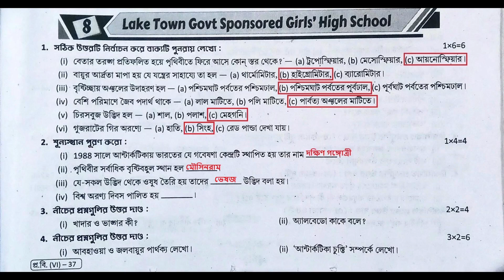Class 6 Proshno Bichitra 2023 Geography | Class 6 Ray O Martin Proshno Bichitra | 2nd Unit Test | S8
bally bangasishu balika vidyalaya
class6 1st_summative
class _page_196
astha _tutorial _home
astha_tutorial _home
class 6 ray o martin
ray o martin class 6 science
ray o martin proshno bichitra class 6 poribesh o bigyan
class 6 ray martin proshno bichitra poribes o bigan
class 6 ray o martin history 2023
class6rayomartin
rayomartinclass6science
rayomartinproshnobichitraclass6bengali
rayomartinquestionbankclass6
rayomartinprashnabichitraclass6history
class6rayomartinproshnobichitra
class6raymartinproshnobichitraporibeshobigyan
class6raymartinproshnobichitraporibesobigan
class6raymartinproshnobichitramath
class6historyrayandmartin
class 6 geography proshno bichitra
1st summative
ray and martin page 195
class 6 ray o martin history 1st summative
bongaon kumudini uchcha balika vidyalaya
class 6 history proshno bichitra 1st summtive
proshno bichitra class 6 history 1st summative
class 6 proshno bichitra 2023  geography 2nd unit test